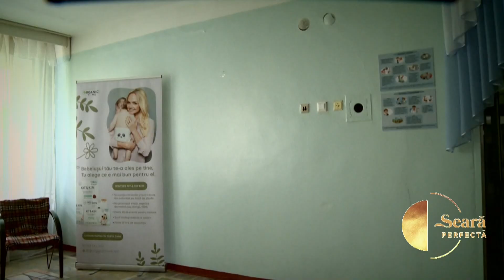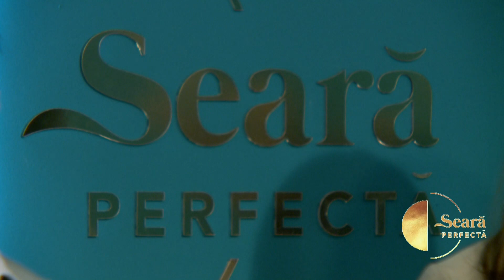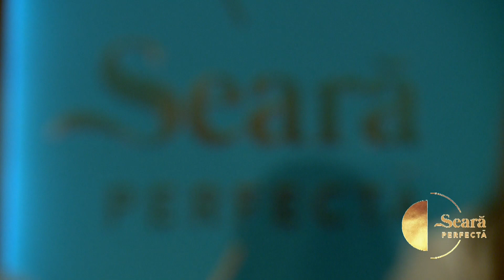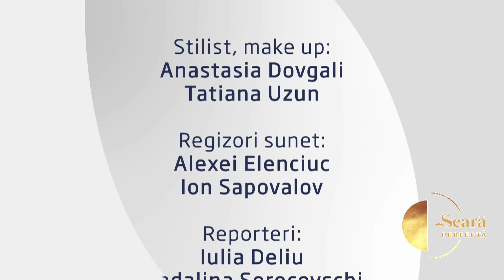O seara perfecta 19.05.2023